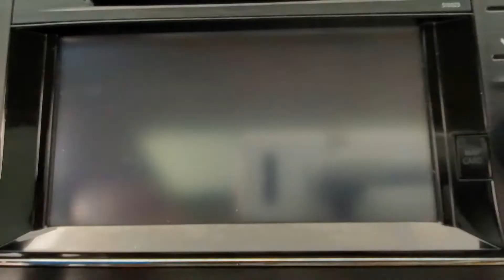2015 Toyota Avalon XLE Touring NAVIGATION SUNROOF BACK-UP CAMERA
Stock #:157624

Awards:
  * 2015 KBB.com Best Buy Awards Finalist